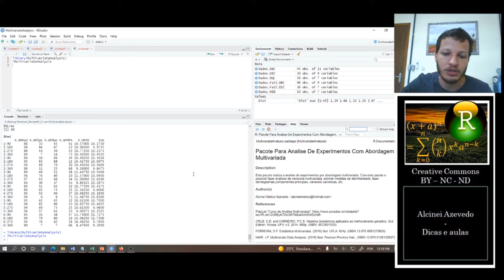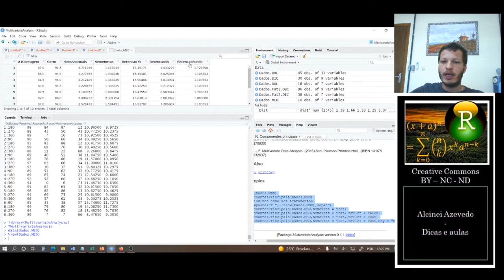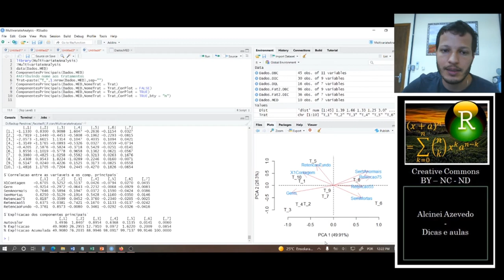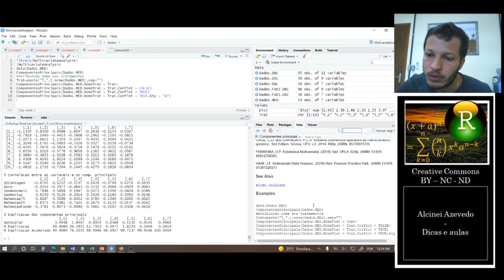Pacote do R - MultivariateAnalysis: ComponentesPrincipais